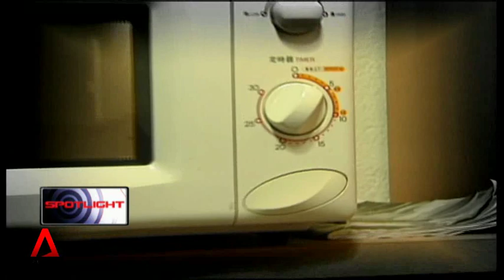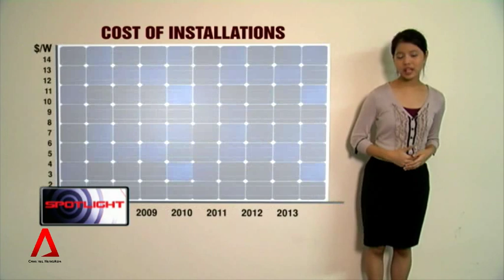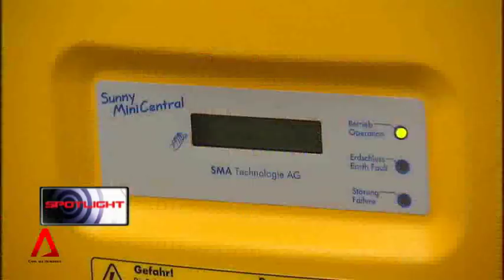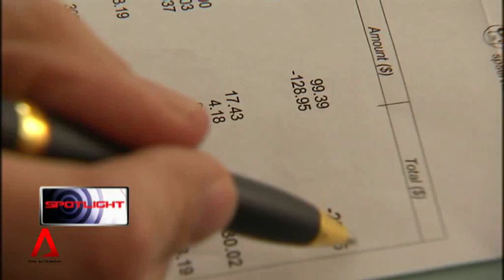24 Nov 2013 Spotlight: Singapore's energy future in 2020 and beyond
Industry players say renewable energy sources could account for 10 per cent of Singapore's energy mix in 2020. That's more than double the current contribution. This was outlined in a White Paper released two days ago by the Sustainable Energy Association of Singapore. And to hasten the adoption of renewables, they say Singapore should narrow its focus to sectors with the highest potential.These include biomass, biogas and most importantly - solar.But the Energy Market Authority says while it supports the use of solar energy, the pace of its adoption will depend on factors like the evolution of technology, installation costs and the amount of space available.

In this week's Spotlight, Melissa Chong explores Singapore's energy future in 2020 and beyond.